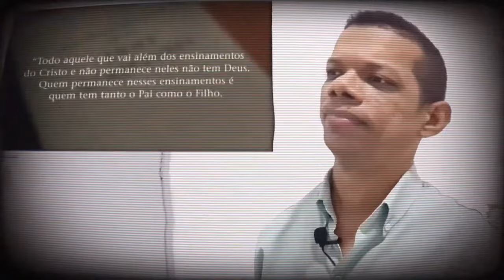Opinião sobre dissociação de Ronaldo Canedo | Corte do Pioneiro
Ronaldo do canal @testemunhadejeovaalegriase3204 revelou que será dissociado da congregação. Algumas ex-TJ comentário sobre o assunto na live do Pioneiro

Está angustiado? Faça psicoterapia com psicólogo

Se você é ex-testemunha de Jeová e quer contar sua história no Pioneiro Entrevista, fale comigo através do Instagram.